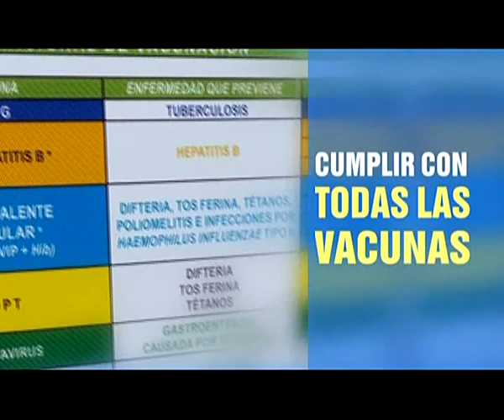al toque 22-08-2012 - parte 3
Programa deportivo al toque informacion de todo el futbol tucumano y mas. emisión los días miércoles a las 20.30 hs. por canal 14 de CCC y reiteraciones